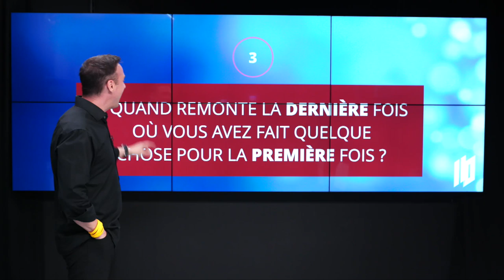Si vous avez peur de prendre des RISQUES I Franck Nicolas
Quelle incroyable conférence en ligne nous avons eue ce samedi avec Franck Nicolas, n'est-ce pas?

Vous avez été des milliers de par le monde à venir nous rejoindre pour ce temps fort et authentique.

Nous avons le plaisir de vous annoncer que la rediffusion de la conférence web sur le thème « 7 étapes pour tout avoir - secrets de millionnaires pour vivre à 110% » est désormais disponible pour une durée limitée.
Une belle occasion pour compléter vos notes!

🔥Vivre sa vie à 110% : Programme de coaching gratuit pour réussir sa rentrée, augmenter ses revenus et booster sa confiance.

Durant 10 semaines préparatoires uniques, vous allez avoir accès à :
- 10 capsules de formation,
- 5 ateliers de coaching,
- 2 conférences web en direct.

Vous sortirez de ce programme avec les grands concepts indispensables pour vous enrichir et répondre à votre désir de progresser dans votre vie privée et votre vie professionnelle 🚀

CE QUE LE PROGRAMME " VIVRE SA VIE À 110%"  VA VOUS APPORTER:

✅MÉTHODE EFFET 110
Découvrez les grands concepts de la persévérance et de l’engagement pour ne plus jamais abandonner vos projets et vos rêves à chaque obstacle.

✅STRATÉGIES DE LEADERSHIP
Les meilleures stratégies en psychologie de leadership pour augmenter votre confiance.
Découvrez comment dépasser vos doutes et vos peurs.
Apprenez comment déclencher la confiance en vous pour refuser de vivre dans le passé et le regret.

Augmentez vos résultats financiers et professionnels.
Comment faire toute la différence avec vos concurrents, et augmenter votre valeur dans votre marché.

✅PASSEZ VOTRE ÉNERGIE ET VOTRE VITALITÉ À 110%
Augmentez votre niveau d’énergie et de bonne humeur au quotidien.

Nos meilleurs événements :

. Tournée 110 : une journée pour enrichir votre faim de réussir